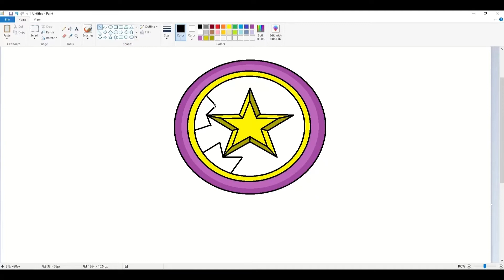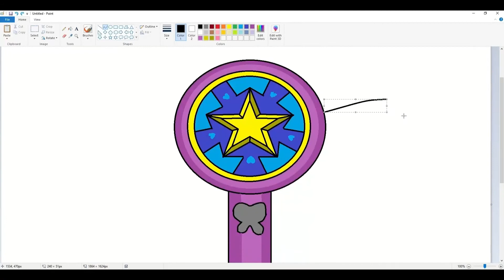Stars Original Wand Speed draw